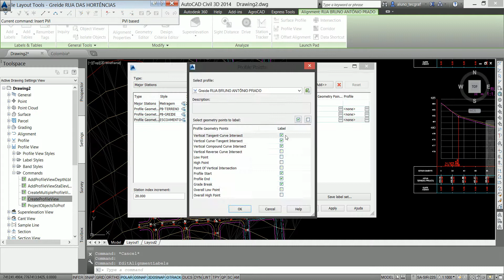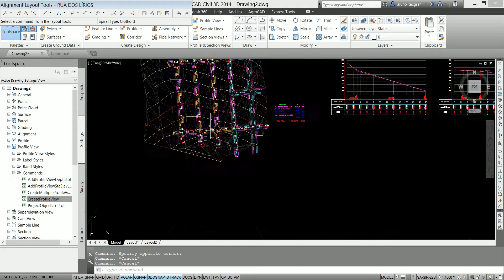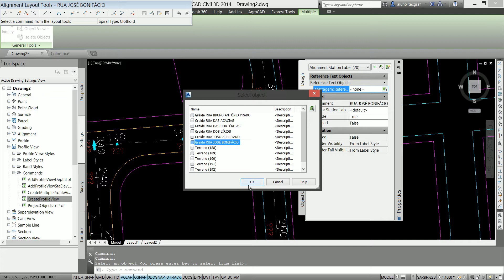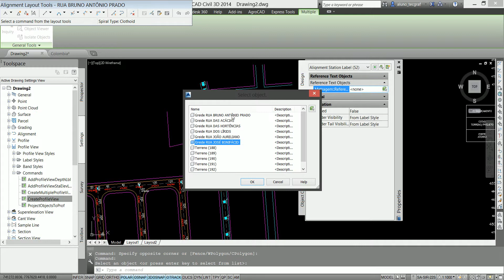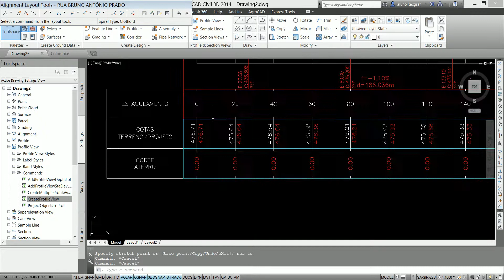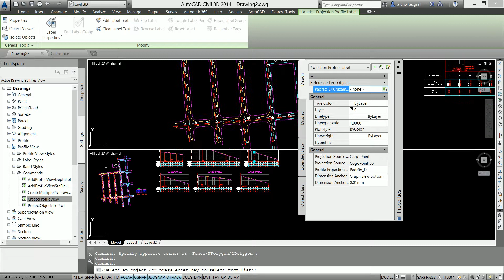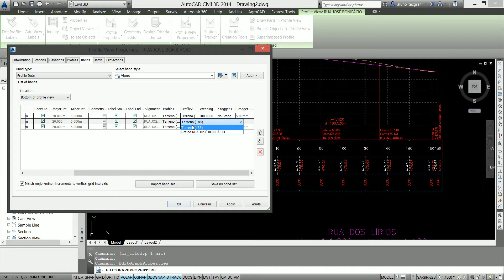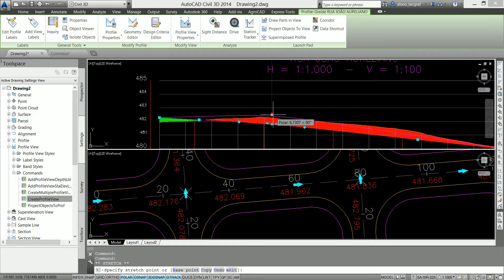Civil 3D 2014 - Terraplenagem Loteamento 2